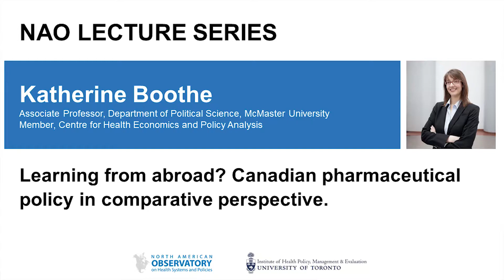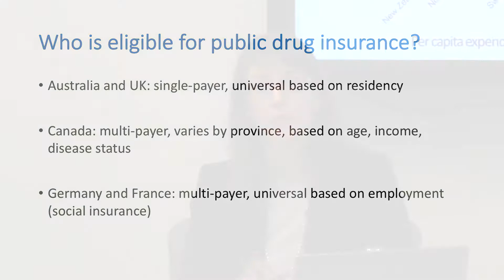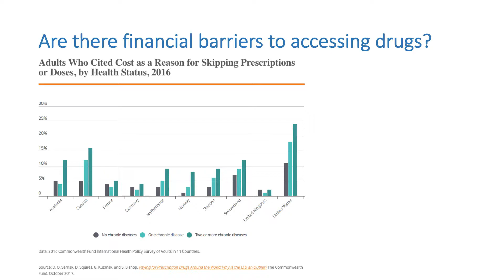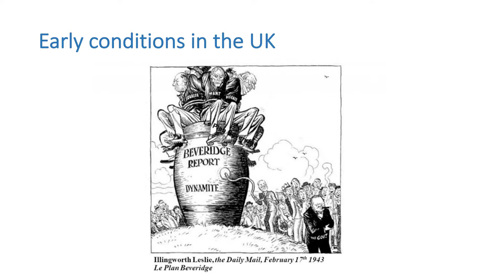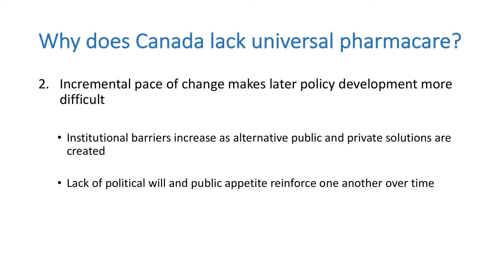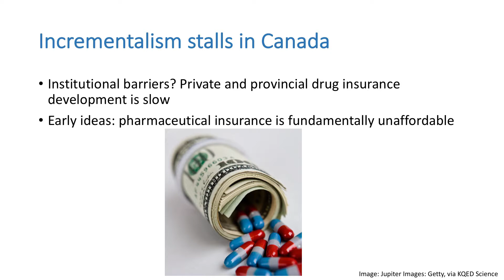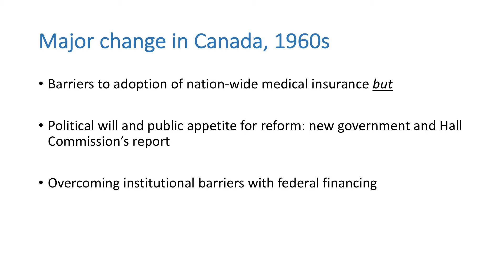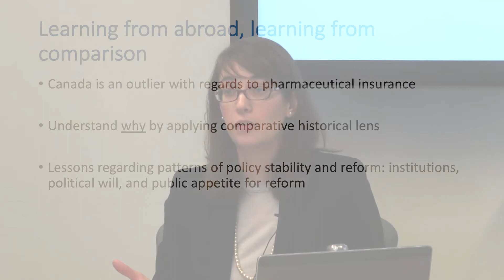NAO Lecture Series: Katherine Boothe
Learning from abroad? Canadian pharmaceutical policy in comparative perspective

Canada is the only country with a broad public health system that does not include pharmaceuticals. This talk considers Canadian pharmaceutical insurance policy in comparison to England and Australia, providing a historical explanation for the different paths of policy development in these three liberal welfare states. It summarizes their current differences in pharmaceutical policy, and reflects on the ways our ability to “learn from abroad” is enhanced by an understanding of the historical contexts in which health policies develop.

Katherine Boothe
Associate Professor, Department of Political Science, McMaster University
Member, Centre for Health Economics and Policy Analysis

Katherine Boothe is an associate professor of political science at McMaster University and a member of the McMaster Centre for Health Economics and Policy Analysis. She holds a MA and PhD in political science from the University of British Columbia. She is the author of Ideas and the Pace of Change: National Pharmaceutical Insurance in Canada, Australia, and the United Kingdom (2015), and is currently researching changes to the drug assessment process in Canada.

North American Observatory on Health Systems and Policies (NAO)

The North American Observatory on Health Systems and Policies (NAO) is a collaborative partnership of interested researchers, health organizations, and governments promoting evidence-informed health system policy decision-making. Due to the high degree of health system decentralization in the United States and Canada, the NAO is committed to focusing attention on comparing health systems and policies at the provincial and state level in federations.